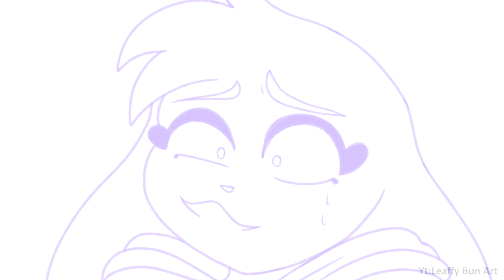💕 FUNNY HuniCast Moment - Ed Suddenly Barks and CONFUSES Everyone! // HuniCast Animatic hunicast 💕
New HuniCast Animatic (   ๑･  ∀ ･๑    )

🌟 I hope you're enjoying these weekly Animatics ( •⌄• ू )✧🔔

💜 Time: 1:12:25

*･.｡✧ *:・ﾟ✧★*･.｡✧ *:・ﾟ✧･.｡ *:・ﾟ✧★*･.｡✧

♥ Drawing program: Paint Tool SAI
♥ Tablet: Huion
♥ Recording: Open Broadcaster Software (OBS)
♥ Video editing: SVP